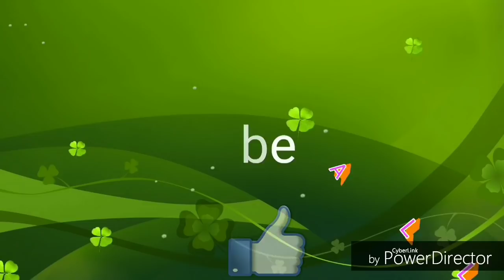Karakattathil gana songs padiya sountharajan/karakattam /all in all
my village kovil festival function in the karakattam dance,the kuravan kurathi  speak to funny and speech in double meaning comedy and karakam dance ,kuravan  and kurathi sing in the cinema songs and god songs and dancing to cinema songs,என் கிராமத்தில் கோவில் திருவிழாவில் கரகாட்டம் நடனத்தில் நகைச்சுவை மற்றும் கரகம் நடனம் மற்றும் கடவுள் பாடல்கள்  பாடுவது மற்றும் சினிமா பாடல்களுக்கு நடனம்  ஆடுவது மிகவும் அழகாக இருந்தது
The Temple Festival is a comedy of adventure in Karkatam